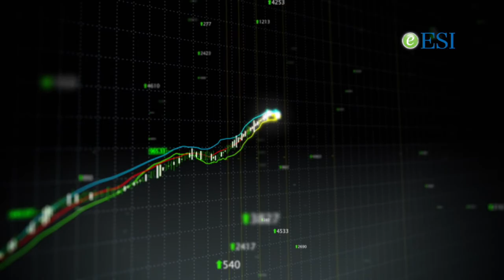eESI Client Testimonial - Patient Now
See what one of our valued clients is saying about eESI!

eESI is a full-service Professional Employer Organization (PEO), combining the best full-service Management team and latest technology available to meet each client's individual needs.

eESI helps business owners and CEOs solve problems in the areas of Human Resources, Workers' Compensation and Risk Management, Employee Benefits and Payroll Administration.

Let eESI concentrate on your employment liabilities, allowing you to focus on the direction and control of the company.

After all, isn't that why you went into business in the first place?

eESI. Simplify Business.